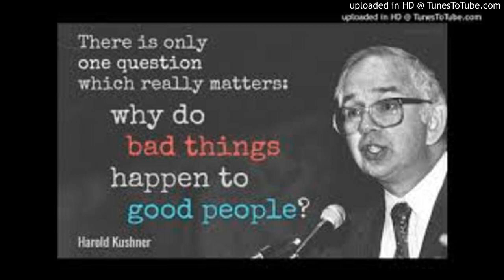Norman Geisler vs Rabbi Harold Kushner - Why do Bad Things Happen to Good People? Part 2 of 2)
This is a debate that took place on the John Ankerberg show in the 80's.

The debate predominantly revolves around the question concerning what kind of God would allow evil, but it also includes some nice debate material regarding Christianity vs Judaism.

As far as I know, this debate is available only via transcript

Thus, I wanted to make this audio version of the debate available to the public.